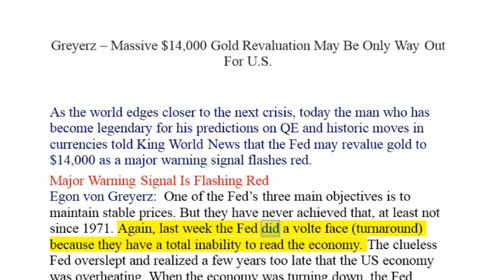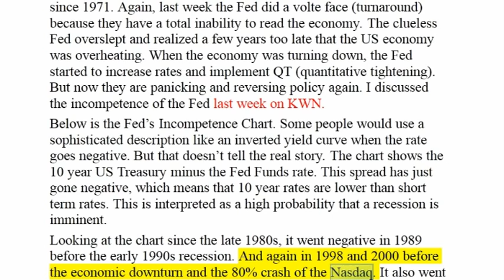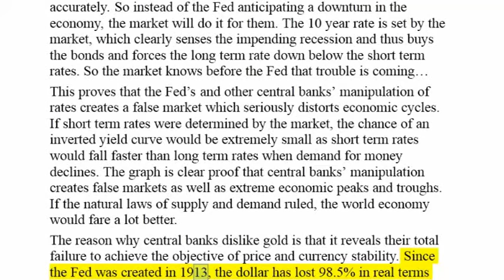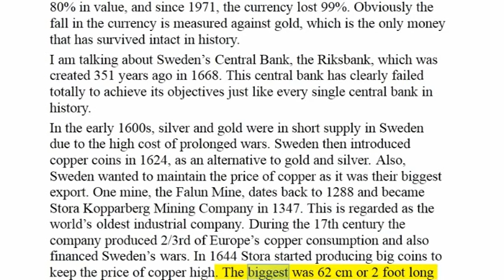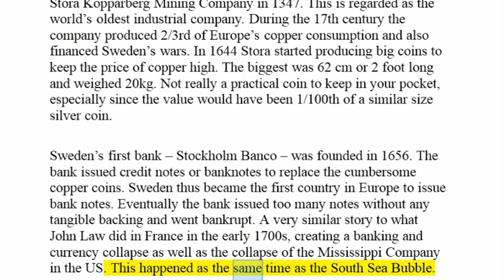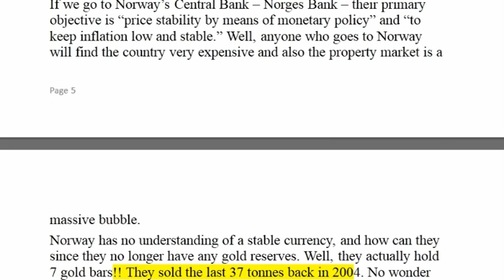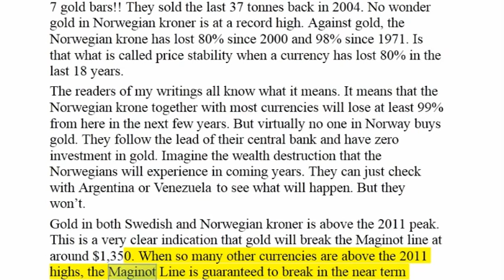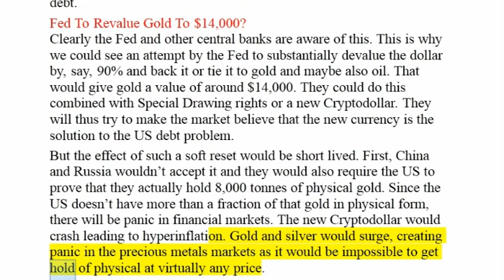Egon Von Greyerz ! Massive $14,000 Gold Revaluation May Be Only Way Out For U